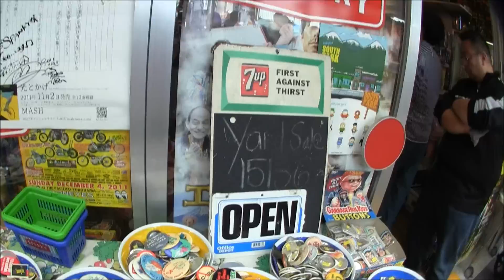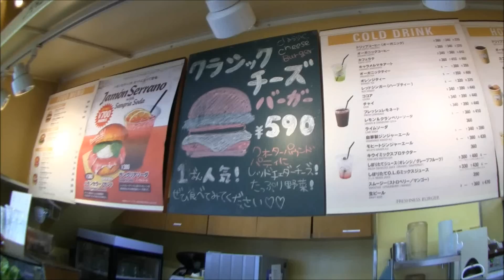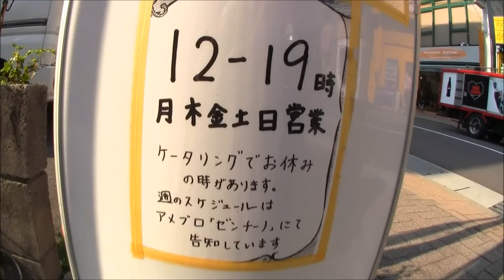バーニーズマウンテンドッグ の 5月5日（土）子供の日 ①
我が家の長男坊バーニーズ のバーニーと　5月5日（土）子供の日を楽しんだ前半です。